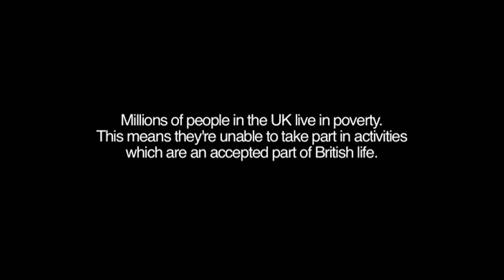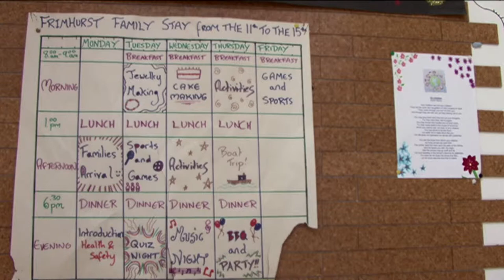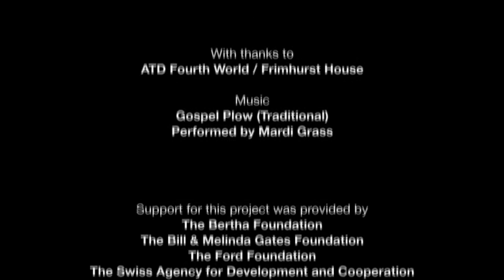Holiday from Poverty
Holiday from Poverty is a six-minute film that opens a window onto the impact of a family taking their first ever holiday.

The film follows the Hope family to Frimhurst Family House, the location setting for all residential aspects of ATD Fourth World's Family Support Programme, and seeks to challenge media stereotypes of 'poor people'.

"Living in poverty isn't just about money," says director Jez Lewis, "It's the fear of what other people think of you, the feeling that you're not even entitled to the things they take for granted."

Holiday from Poverty is part of the Why Poverty series of films exploring the realities faced by people living in poverty. It was funded by the Joseph Rowntree Foundation and made by Mosaic Films. More films from the series are available

Please contact ATD Fourth World UK for further information.